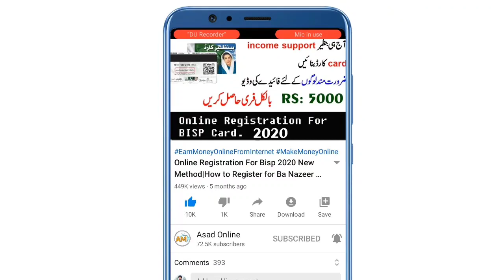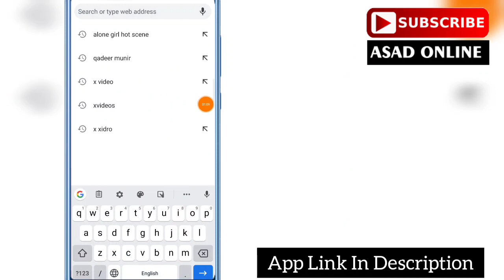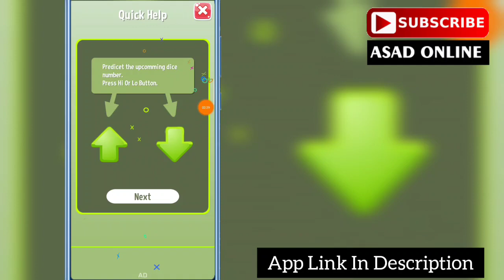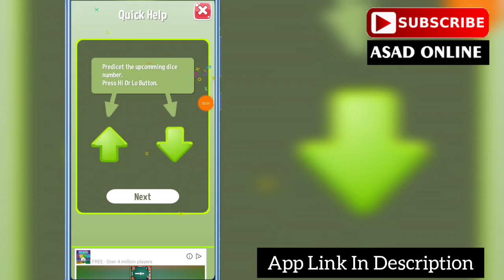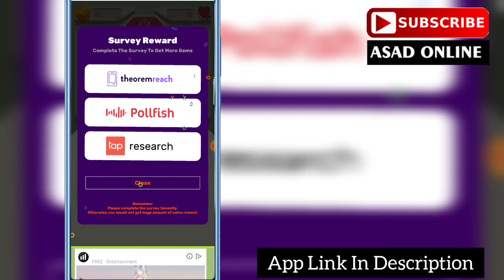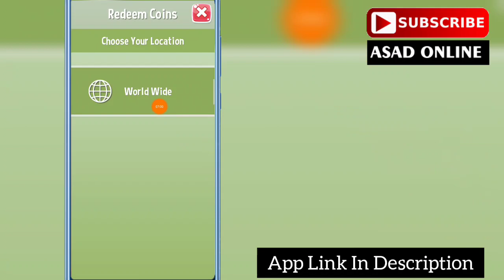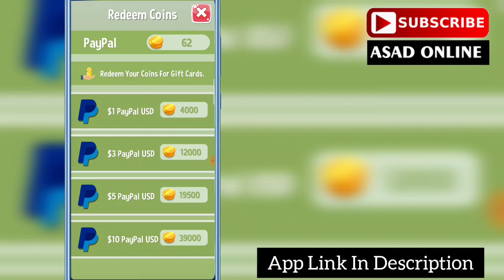Play Ludo Game Earn Money Without investment|1500Rs Daily|Withdraw Easypaisa Jazzcash|AsadOnline